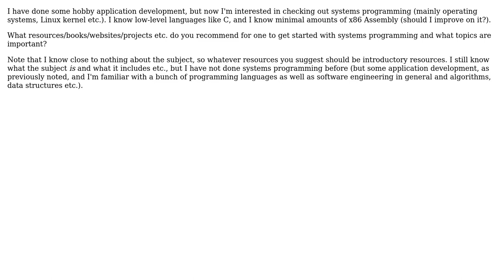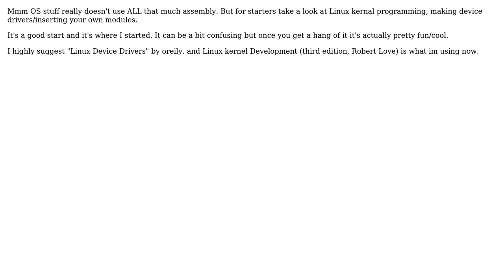Software Engineering: Checking out systems programming, what should I learn, using what resources?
With thanks & praise to God, and with thanks to the many people who have made this project possible! You are responsible for your own actions.